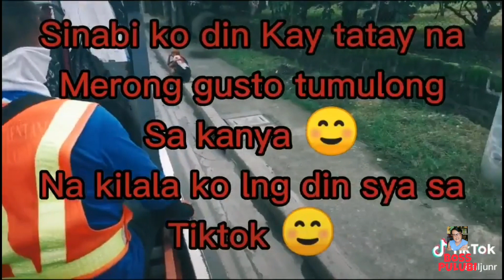BINIGYAN NG PANIMULANG PANG NEGOSYO ANG MAG AMANG NANGLILIMOS SA KALYE